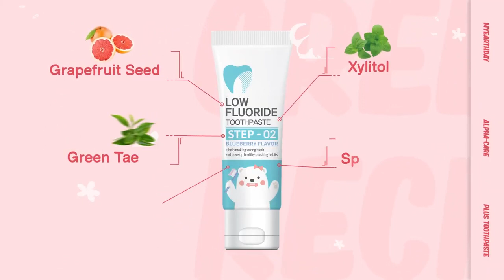Have Good Kiddie Dental Hygiene! | MyEarthDay Alpha Care Plus Toothpaste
Teaching your kids about good dental hygiene is a breeze with the MyEarthDay Alpha Care Plus Toothpaste. This toothpaste is specifically formulated for children 4-13 years old and made with USDA and ECOCERT organic certified ingredients, making it safe and gentle on young teeth and gums!